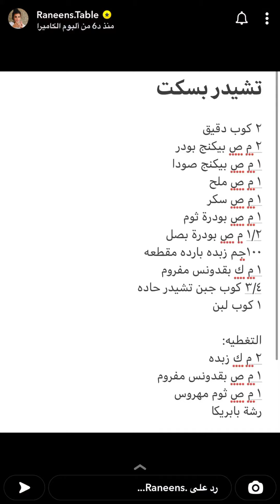تشدر بسكت من سناب رنين جوده